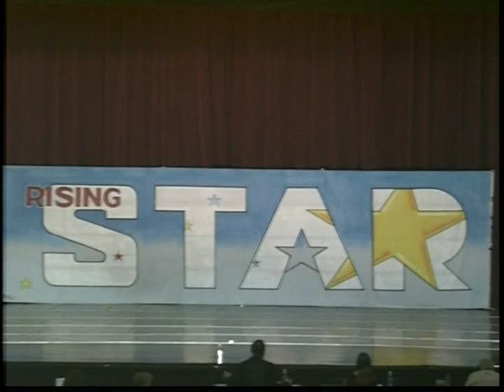"Moses Supposes" - Louisville, KY - Excellence In Dance Award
The Studio For Dance - Cincinnati, OH